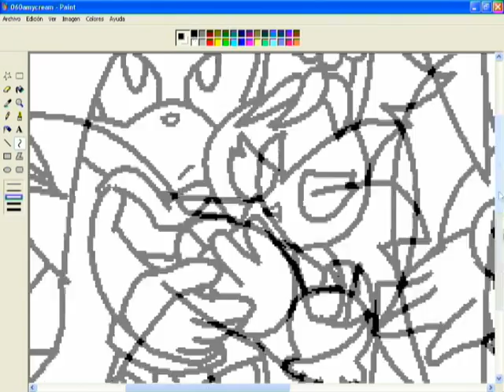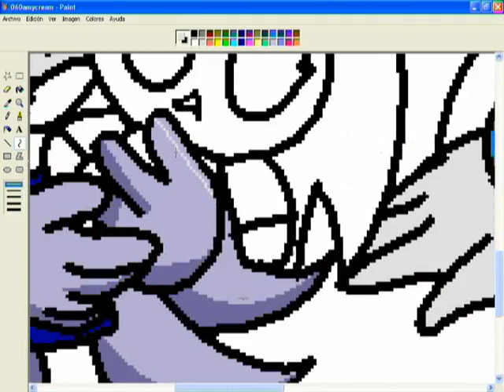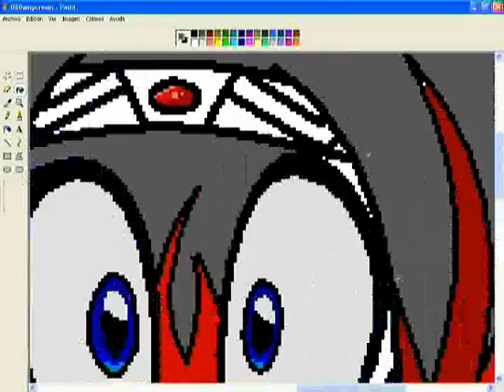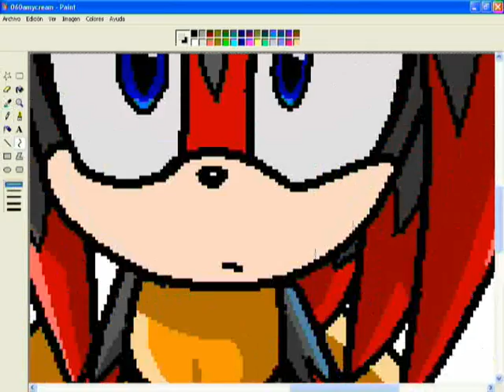Recoloring Amy & Cream To Dark Tikal & Pau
hola! aqi otro video!! XD despues d mucho no subir..espero qe les guste ;)